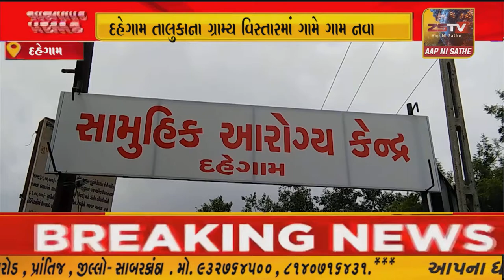દહેગામ તાલુકાના ગ્રામ્ય વિસ્તારમાં ગામે ગામ નવા નવા દર્દોમાં વધારો થતો જોવા મળી રહ્યો છે